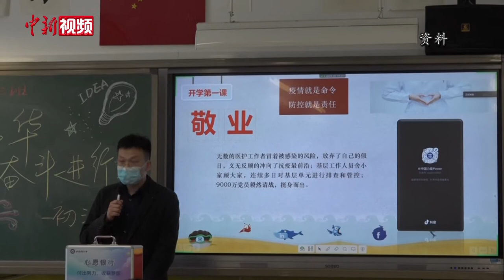老师有啥口头禅、神技能？ 来一波教师节“回忆杀”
9月10日是中国教师节。学生时代，你印象最深的老师是谁？还记得当初老师最爱说的一句话是什么吗？老师有哪些“神技能”、“超能力”？跟着小新走上街头，来一波教师节的 “回忆杀”。